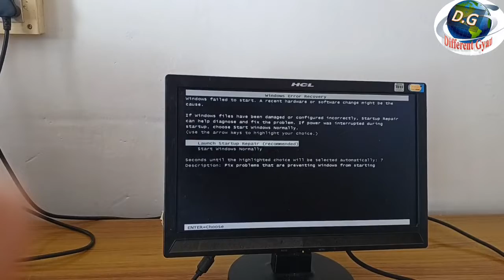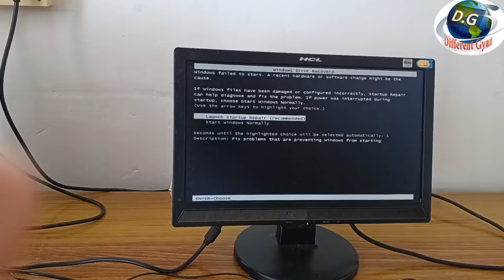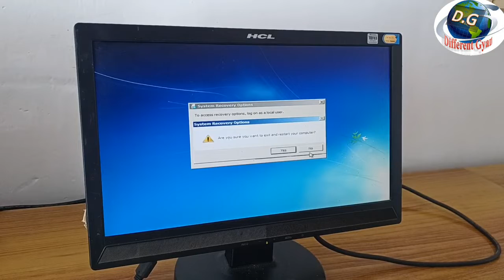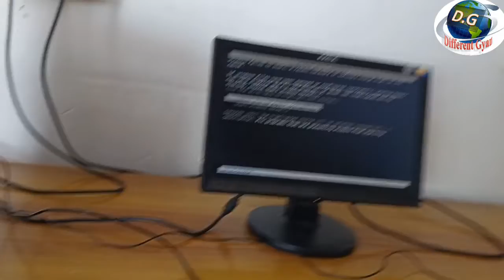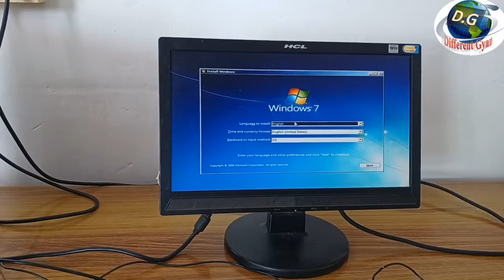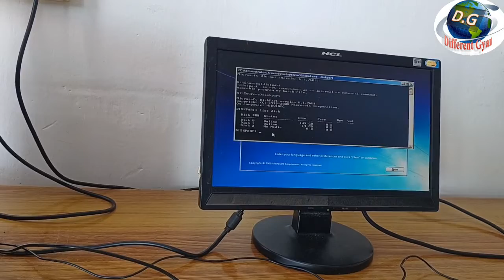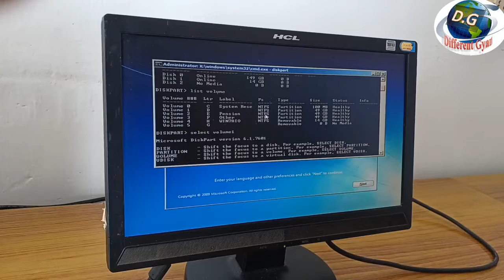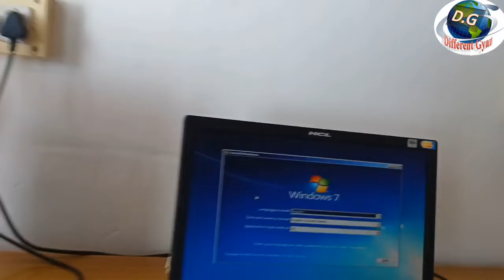18 July 2022